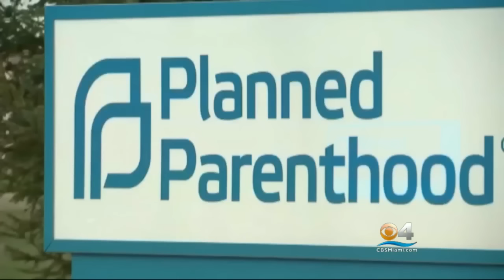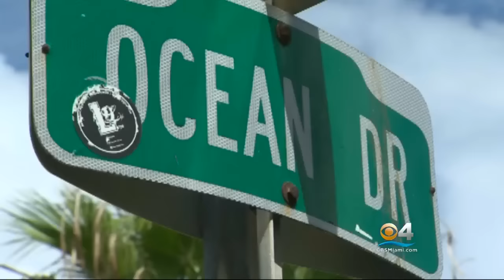Senate Democrats Block Zika Funding Package Over Restrictions On Planned Parenthood